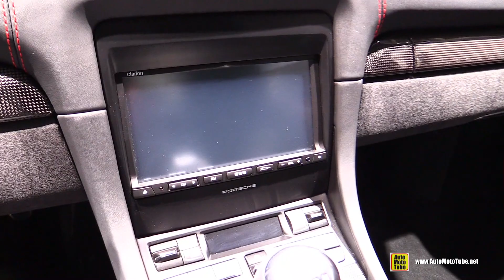2016 Porsche Cayman GT4 - Exterior and Interior Walkaround - 2015 Tokyo Motor Show